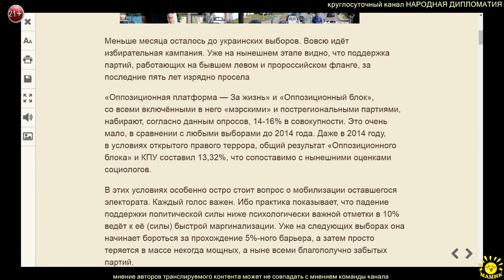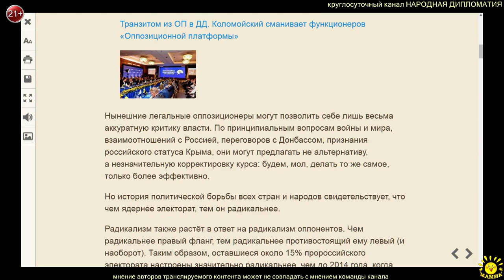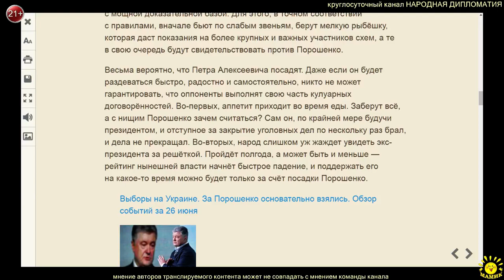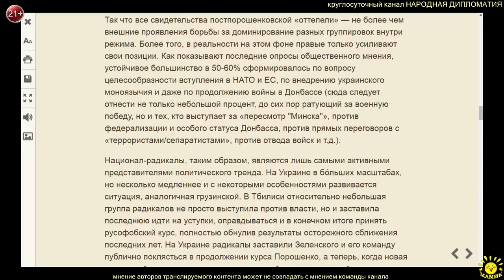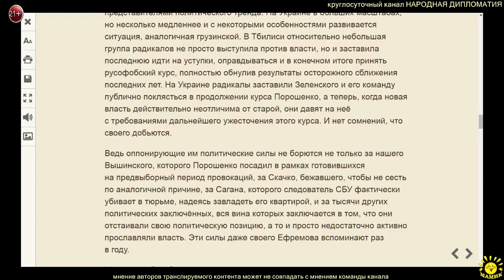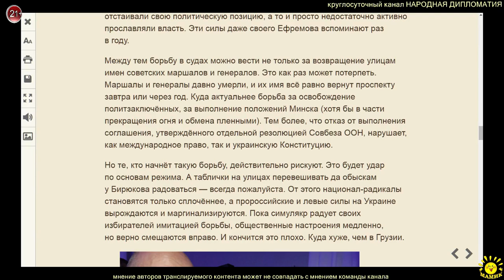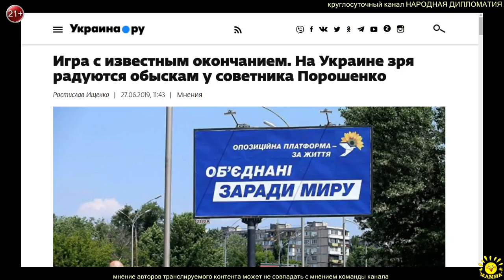Р. Ищенко. Игра с известным окончанием. На Украине зря радуются обыскам у советника Порошенко